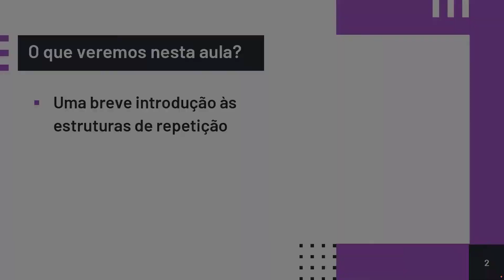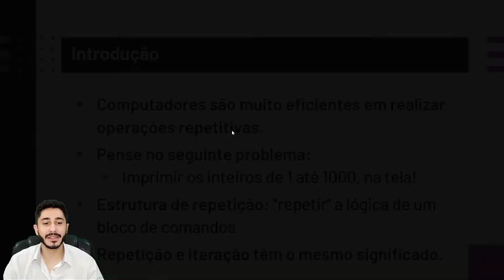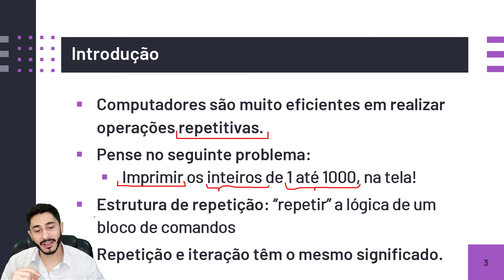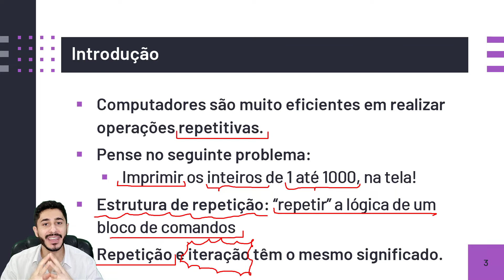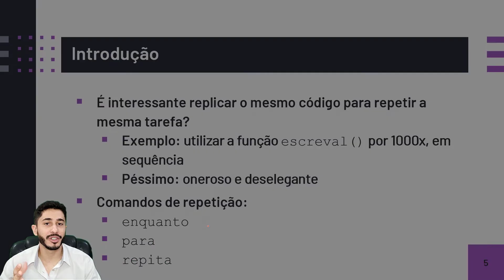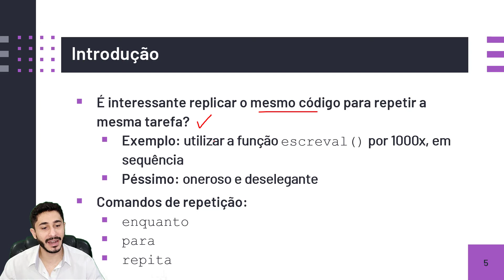Estruturas de Repetição - Lógica de Programação - AULA 13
** ESTE CURSO POSSUI UM E-BOOK, LISTAS DE EXERCÍCIOS RESOLVIDOS, VIDEOAULAS EXTRA EXCLUSIVAS, CERTIFICADO E SLIDES 👨🏻‍💻 **

No link acima você terá direito de:
✅ Garantir acesso vitalício a este curso de Lógica de Programação em Pseudocódigo (Portugol - VisuAlg), dentro da minha plataforma de hospedagem de cursos;
✅ Ter acesso ao e-Book Algoritmos do Início ao Fim, para facilitar seu processo de aprendizagem;
✅ Ter acesso aos exercícios resolvidos;
✅ Videoaulas exclusivas para você seguir um método de ensino, além de conteúdos sobre soft skills e comportamento para iniciantes;